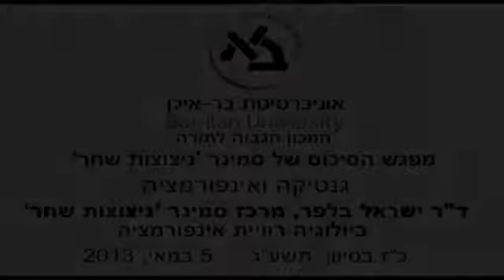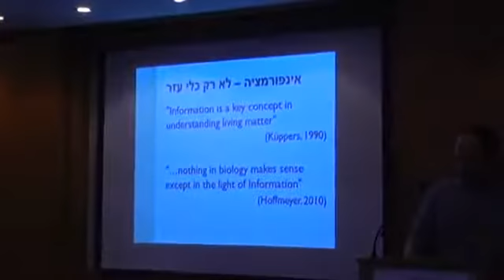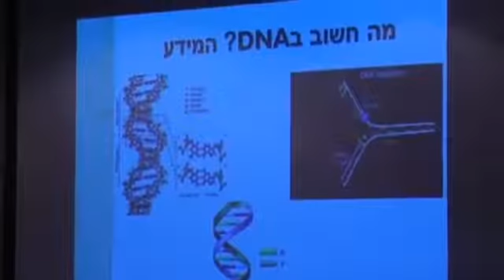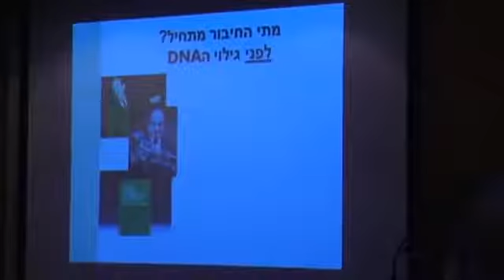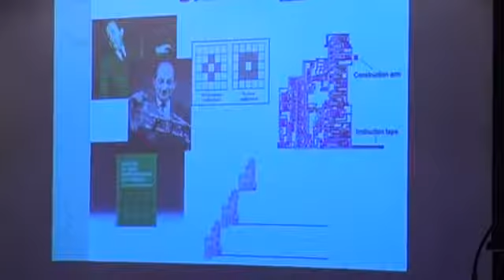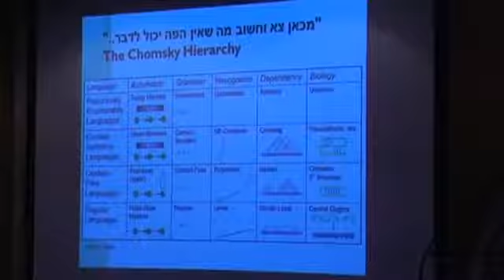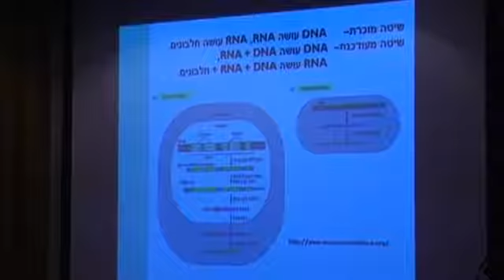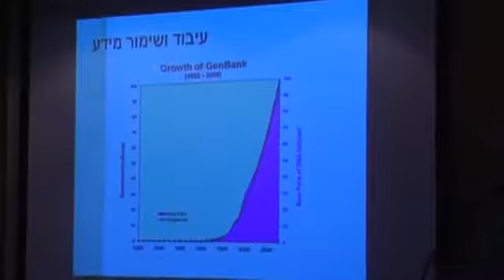34 גנטיקה ואינפורמציה - ג דר ישראל בלפר